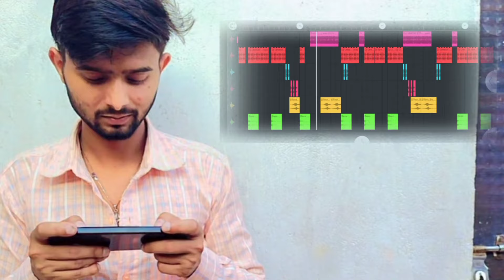Saiya Ji Dehradun Mein Baten Hoti Hai Phone Mein Dj Dance Song | Old Is Gold Song | Dj Umesh Etawah